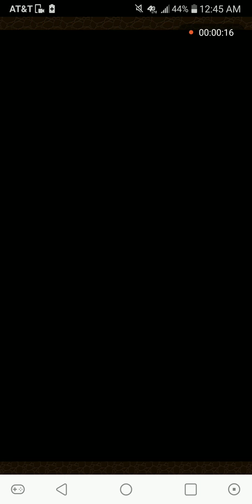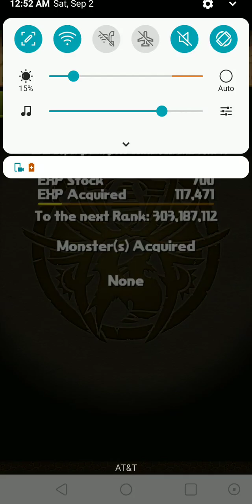Puzzle & Dragons: Aggregate vs. September Quest Lv.12